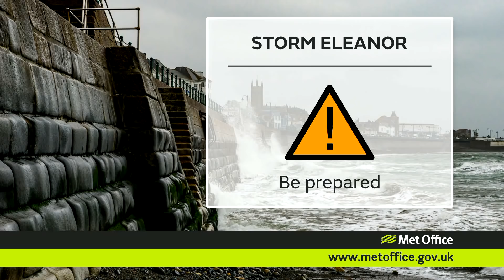Tuesday evening forecast 02/01/2018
2nd January - National weather forecast.